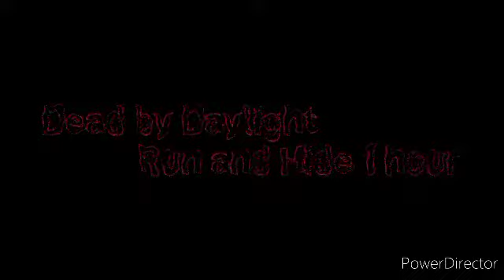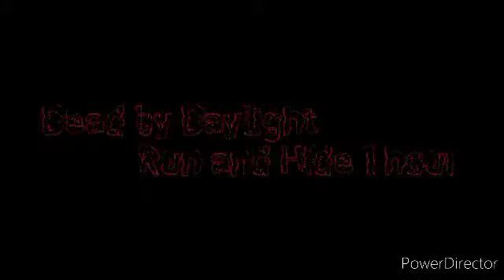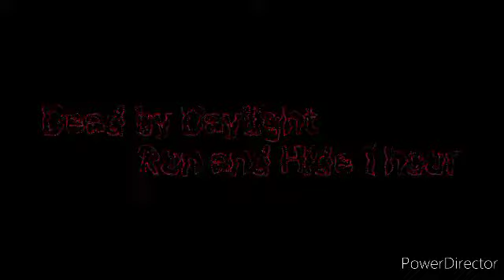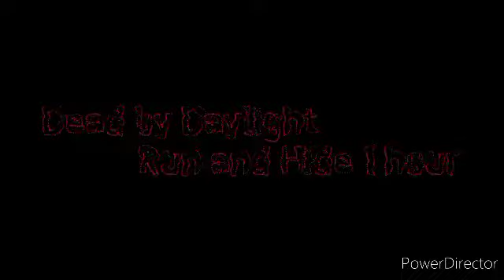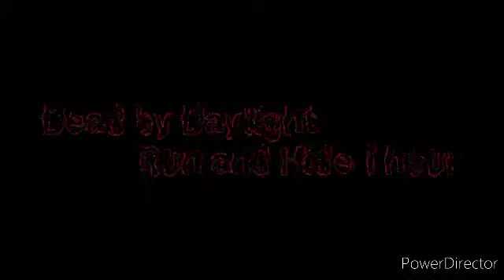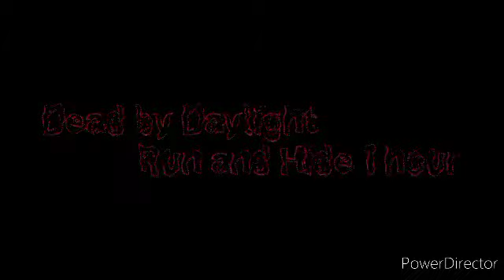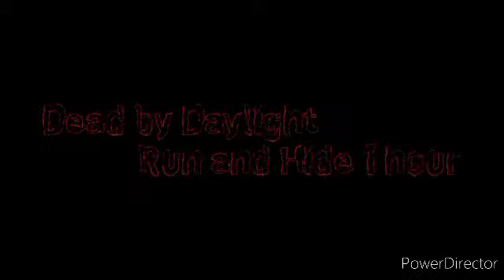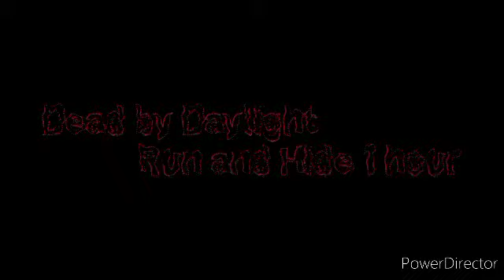Dead by Daylight (NerdOut!) ~ Run and Hide 1 hour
VISO Music